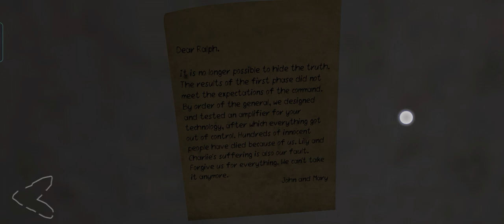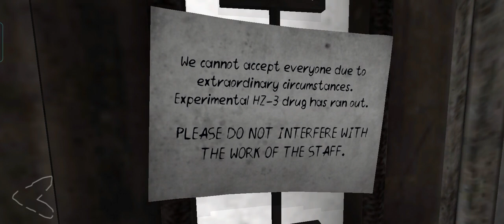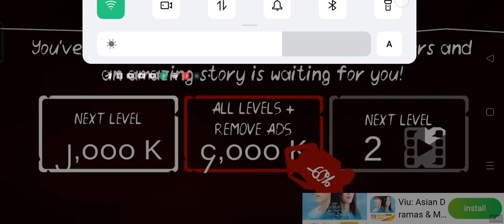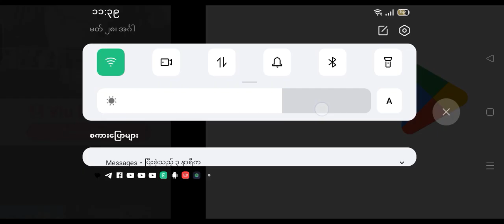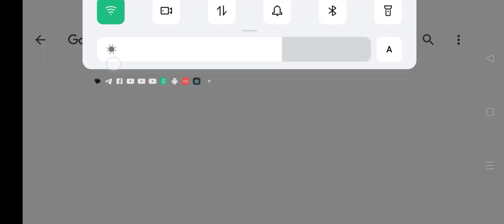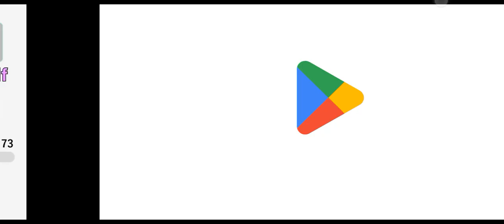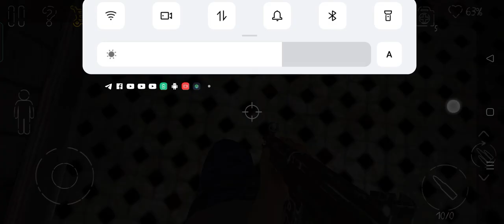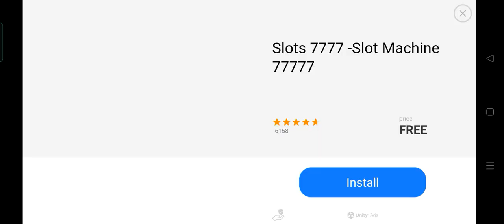hay places sub